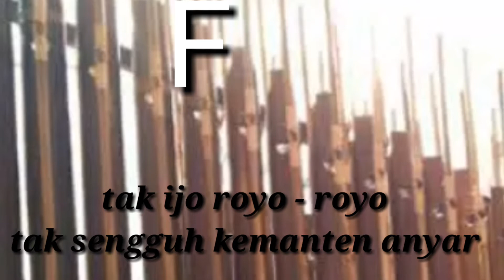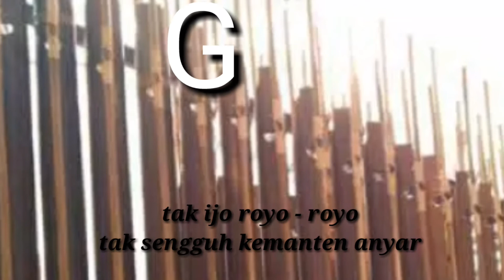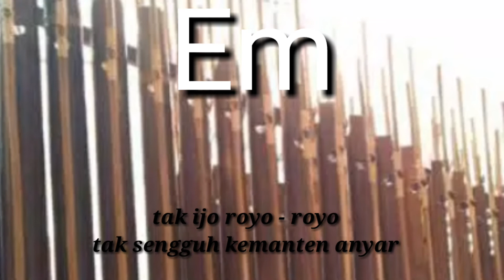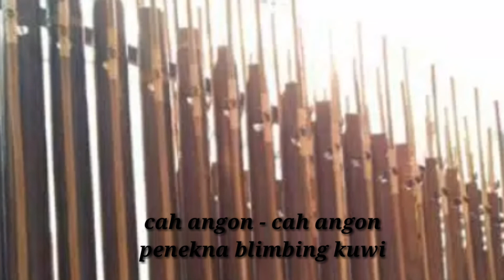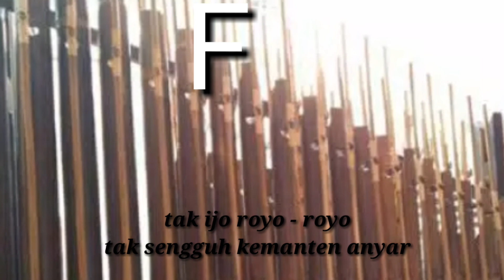Instrumen lir ilir angklung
Instrumen lir ilir angklung tanpa vokal
Chord dan lirik